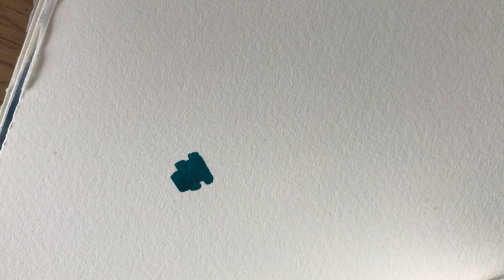HOW TO DRAW REALISTIC WITH WATER MARKERS?